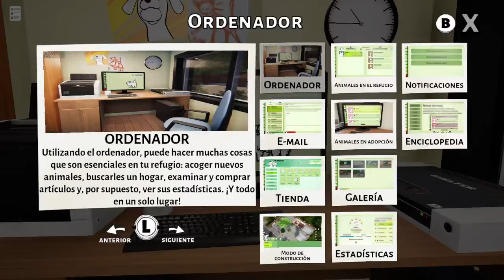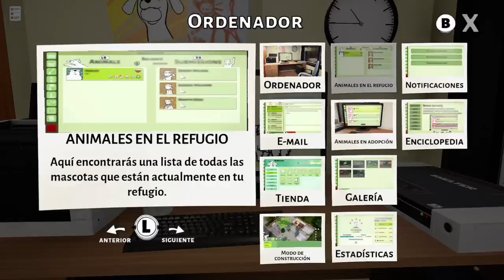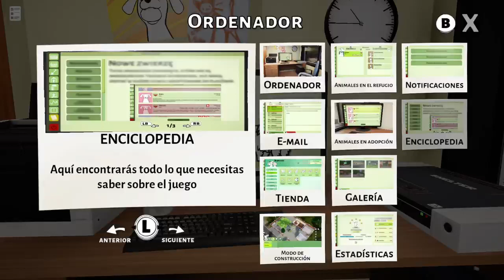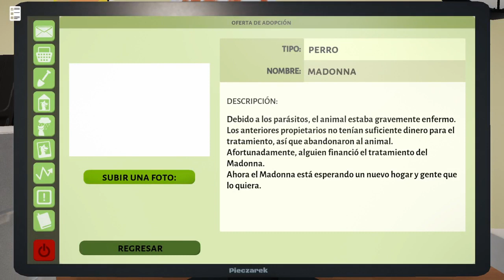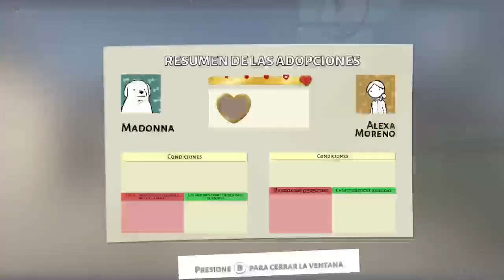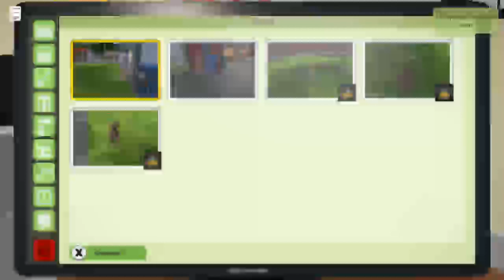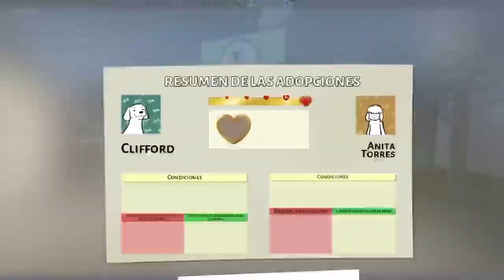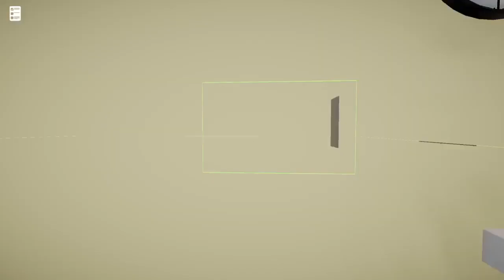Animal Shelter Simulator